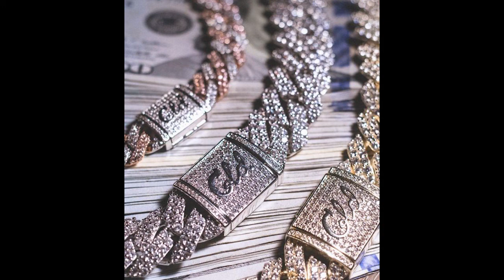(FREE) x Tz da Coronel x Yunk Vino x Sueth Type Beat "GUITTAR" - (Prod. 808xand)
- beat de graça somente para postagem no youtube apenas,
para publicar em qualquer outra plataforma necessário a compra da licença! do beat
- Não permitido uso com fins monetários em cima desse Beat (Proibido registrar em plataformas como ONErpm, Spotify, deezer, distrokid etc.)

⚊Requisitos para uso do beat
Me seguir no Instagram (@808xand)

-(compre os direitos do beat para obter versão wav.)
compre esse beat no meu instagram @808xand